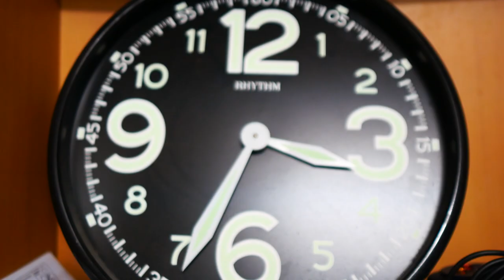FIRST VLOG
yeah not doing this ever again